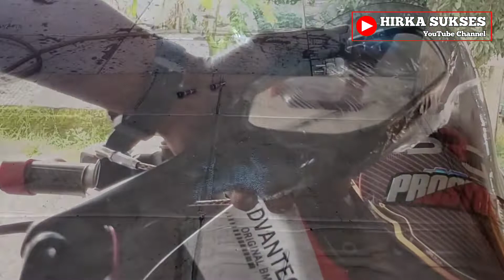UPGRADE ! Spion New Yamaha R15 Pakai Spion Kawasaki ZX 10R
Dalam video kali ini saya akan mengupgrade spion new yamaha R15 menggunakan spion kawasaki zx 10r, karena ada perbedaan antara dudukan baud spion new yamha r15 dengan spion kawasaki zx 10r maka ada yang harus dirubah atau dimodifikasi lagi..
langsung saja kita simak video ini sampai akhir..

⚠️Jangan diskip untuk mendapatkan informasi yang lebih jelas !!!⚠️

Dan jika dirasa video ini bermanfaat silahkan bagikan sebanyak-banyaknya📢👍

Jika ada yang perlu dipertanyakan silahkan isi kolom komentar dibawah ini ⬇️😊